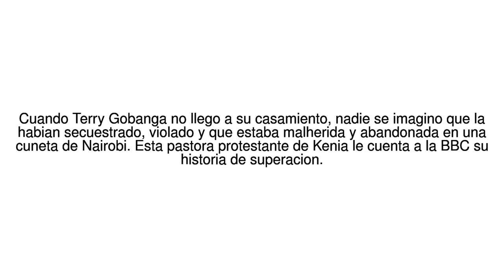Noticias del Mundo "Me violaron en grupo el dia de mi boda" 08/07/17